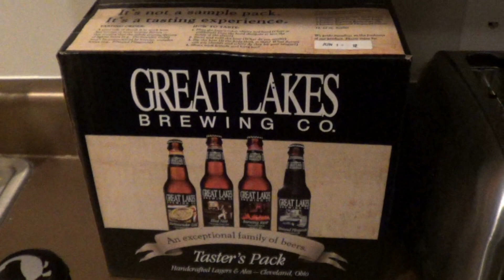Huge Beer Haul!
I'm up in South Bend, Indiana for a few days. Everytime I come up here, I buy a lot of beer, or have some brought back. For those of you that have access to great beers, these might not seem like a big deal, but for those of us that don't, this is awesome.

Included in the haul:
-1 Great Lakes Brewing Co Tasting Pack (includes: 3 Dortmunder Gold Lager, 3 Eliot Ness Amber Lager, 3 Burning River Pale Ale, 3 Edmund Fitzgerald Porter)
-1 Goose Island Sofie 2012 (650ml)
-2 Sierra Nevada Southern Hemisphere Harvest 2012 (24oz)
-1 Goose Island 312 (22oz)
-1 Southern Tier Imperial Iniquity Black Ale (22oz)
-1 North Coast Brewing Co. Pranqster (750ml)
-4 pack Kentucky Bourbon Barrel Ale
-4 pack Sierra Nevada Hoptimum 2012
-1 New Holland Brewing Co. Dragon's Milk (22oz)